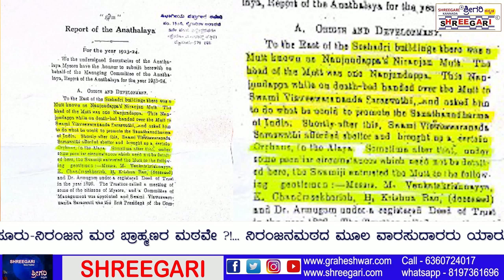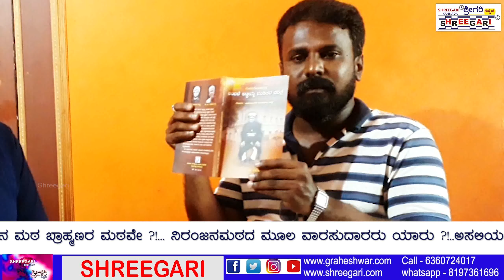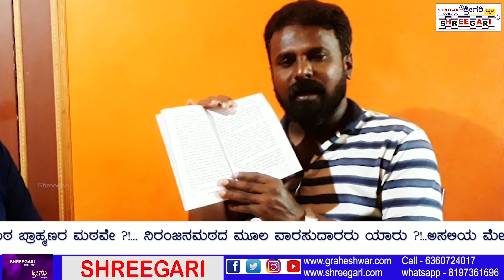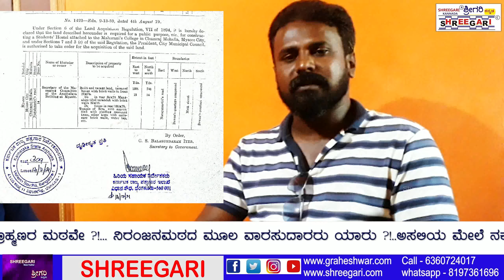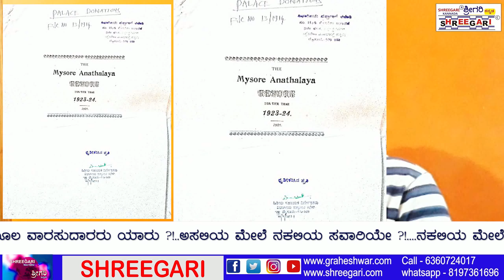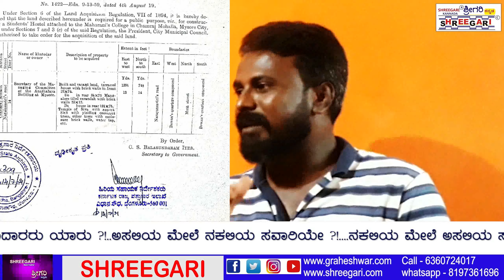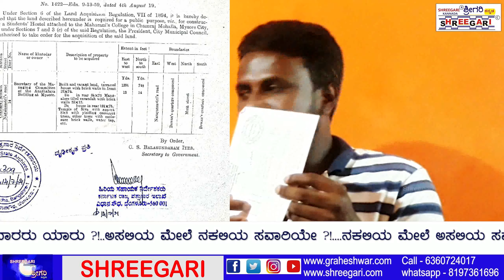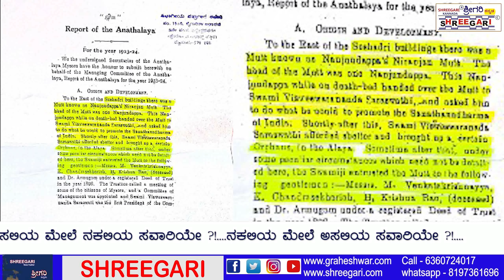NTMS || Vivekananda Statue || Niranjanamata ||Aravindasharma ಸತ್ಯಾಸತ್ಯತೆಯ ಅವಲೋಕನ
NTMS Vs Vivekananda Statue Vs Niranjanamata ||Aravindasharma

ಪೂರ್ಣ ವೀಡಿಯೋ ‌ನೋಡಿ

ನಿರಂಜನ_ಮಠದ_ಅನಧಿಕೃತವಾಗಿ ಯಾವುದೇ ಅಧಿಕೃತ ದಾಖಲೆ ಇಲ್ಲದೆ ಇರುವವರು ತಮ್ಮ ಭಾಷಣದಲ್ಲಿ ಮುಗ್ಥ ಜನರ ದಿಕ್ಕು ತಪ್ಪಿಸಲು ಹೇಳುವ ಸುಳ್ಳುಗಳ ಮುಖವಾಡವನ್ನು ಈ ವೀಡಿಯೋ ಮೂಲಕ ಕಳಚುತ್ತಿದ್ದೇನೆ ಪೂರ್ಣ ವೀಡಿಯೋ ನೋಡಿ

*ಈ ಕುರಿತು ನಿರಂಜನ ಮಠ ನಮ್ಮದು ಎಂದು ದಬ್ಬಾಳಿಕೆ ಮಾಡಿ ನಿರಂತರ ಸುಳ್ಳು ಹೇಳುತ್ತಾ ಬರುತ್ತಿರುವ ನಿರಂಜನ_ಮಠದ_ಅನಧಿಕೃತ_ಹೋರಾಟಗಾರರ ವೀಡಿಯೋದಲ್ಲಿನ ನಿಜಾಂಶ ಸಮಾಜಕ್ಕೆ ತಿಳಿಸುವ ಪ್ರಾಮಾಣಿಕ ಪ್ರಯತ್ನ ನನ್ನದು*

ನಿರಂಜನ ಮಠ ನಮ್ಮದು ಎಂದು ಹೇಳು *ಅನಧಿಕೃತ ಹೋರಾಟಗಾರರ ಸುಳ್ಳು ಭಾಷಣ ಹೀಗೆ* 1892 ರಲ್ಲಿ *ಸ್ವಾಮಿ ವಿವೇಕಾನಂದರು ಶೇಷಾದ್ರಿ ಹೌಸ್ ನಲ್ಲಿ ತಂಗಿದ್ದಾಗ ಈಗಿನ ಸದ್ವಿದ್ಯಾ ಪಾಠಶಾಲೆಗೆ ಪ್ರವಚನಕ್ಕೆ* ಹೋಗುವಾಗ ಈ ಮಠದ ಬಸವನ ಬಾಗಿಲಿನ ದ್ವಾರವನ್ನು ನೋಡಿ ಅದಕ್ಕೆ ಆಕರ್ಷಿತರಾಗಿ ಬಾಗಿಲು ತೆಗೆದು ಒಳಗೆ ಬಂದು ಇಲ್ಲಿನ ಸ್ವಾಮಿಯನ್ನು ಭೇಟಿ ಮಾಡಿ ಯಾರಪ್ಪಾ ನೀನು ಎಂದು ಕೇಳಿ ಇಲ್ಲಿ ಧ್ಯಾನಾಸಕ್ತರಾಗುತ್ತಾರೆ.

*ಸ್ವಾಮಿ ಜಿ ಯವರು ಶೇಷಾದ್ರಿ ಭವನದಲ್ಲಿ ತಂಗಿದ್ದು , ಸದ್ವಿದ್ಯಾ ಪಾಠಶಾಲೆಯಲ್ಲಿ ಸರಳ ಸಂಸ್ಕೃತದಲ್ಲಿ ಪ್ರವಚನ ನೀಡಿದ್ದು ನಿಜ ಹಾಗೂ ನಿರಂಜನ ಮಠಕ್ಕೆ ಭೇಟಿ ನೀಡಿದ ಐತಿಹ್ಯ ಕೂಡ ಇದೆ.* ಇದನ್ನೆಲ್ಲ ಈ ನಿರಂಜನ ಮಠದ ಅನಧಿಕೃತ ಹೋರಾಟಗಾರರಿಗೆ ನಮ್ಮ ಶಾಲೆ ಉಳಿಸಿ  ಹೋರಾಟಗಾರಿಂದ ತಿಳಿದದ್ದು *ಆದರೆ ಈ ಬಾಗಿಲು ನೋಡಿ ಆಕರ್ಷಿತರಾದರು ಎಂಬೆಲ್ಲ  ಬೊಗಳೆ ಬಿಡುವ ಇವರು ಹೀಗೆ ಶಂಕರಾಚಾರ್ಯರ ಪರಂಪರೆಯ ಬ್ರಾಹ್ಮಣ ಸಂಪ್ರದಾಯಕ್ಕೆ ಸೇರಿದ ಮಠವನ್ನು ವೀರಶೈವರಿಗೆ ಸೇರಿದ್ದು ಎಂದು ಸುಳ್ಳು ಹೇಳಿ ಕುಳಿತಿರುವುದಕ್ಕೆ ಈ ಸುಳ್ಳುಗಳೆ ಸಾಕ್ಷಿ* ಹೀಗೆ ಹಲವಾರು ಸುಳ್ಳು ಹೇಳುತ್ತಿರುವ ಈ ಅನಧಿಕೃತ ಹೋರಾಟಗಾರರು.

*ಎನ್ರಿ ನಿರಂಜನ ಮಠದಲ್ಲಿ ಕೂತಿರುವ ಅನಧಿಕೃತ ಹೋರಾಟಗಾರರೆ* ಸುಳ್ಳು ಹೇಳೊದುಕ್ಕೂ ಒಂದು ಇತಿ ಮಿತಿ ಬೇಡ್ವಾ ನಿಮಗೆ.

1914 ರಲ್ಲಿ ನಿರಂಜನ ಮಠದ ಈ ಜಾಗದ ಖಾತಾದಾರರಾದ ತಾತಯ್ಯಮವರಿಂದ ಮೈಸೂರು ಸಂಸ್ಥಾನಕ್ಕೆ ಹಸ್ತಾಂತರ ಆದಾಗ ಮೈಸೂರು ಸಂಸ್ಥಾನದ ಸರ್ಕಾರಿ ಗೆಜೆಟಿಯರ್ ನಲ್ಲಿ ಜಾಗದಲ್ಲಿನ *ಒಂದು ವಾಟರ್ ಟ್ಯಾಪ್ , ಎರಡು ತೆಂಗಿನ ಮರ , ಶಿವಾಲಯ ಹಾಗೂ ೮*೮ ಅಡಿ ಎತ್ತರದ ಗೋಪುರ* ಉಲ್ಲೇಖ ಇದೆ. *ಆದರೆ ಈಗಿನ ಮಠದ ಕಾಂಪೌಂಡ್ ಹಾಗೂ ಬಾಗಿಲಿನ ಮೇಲಿನ ಬಸವ ಪುತ್ಥಳಿಯ ಉಲ್ಲೇಖ ಇಲ್ಲ.* ಅಂದರೆ ಈ ಮಠಕ್ಕೆ ಈಗಿನ ಕಾಂಪೌಂಡ್ ಹಾಗೂ ದ್ವಾರ , ದ್ವಾರದ ಮೇಲಿನ ಬಸವಪುತ್ಥಳಿ ಇರಲಿಲ್ಲ ಎಂದರ್ಥ.*ಈ ಜಾಗದ ಉತ್ತರ ದಿಕ್ಕಿಗೆ ಇರುವ ರಸ್ತೆಗೆ ಸ್ವಾತಂತ್ರ್ಯ ನಂತರ ರಸ್ತೆ  ಕೃಷ್ಣ ವಿಲಾಸ ರಸ್ತೆ* ಹೆಸರಿಟ್ಟಿದ್ದು *೧೯೧೪ ರ ಗೆಜೆಟಿಯರ್ ನಲ್ಲಿ ಉತ್ತರಕ್ಕೆ ಇರುವ ರಸ್ತಗೆ ಮಠ್ ಸ್ಟ್ರೀಟ್ ಎಂದು ಸ್ಪಷ್ಟ ಉಲ್ಲೇಖ ಇದೆ.* ಇದನ್ನು ನೋಡಿದಾಗ ರಸ್ತೆ ಬಂದ ಮೇಲೆ ಈ ಮಠಕ್ಕೆ ಕಾಂಪೌಂಡ್ ಹಾಕಿಸಿ ಭದ್ರತೆ ಮಾಡಿ ಶಿವಲಿಂಗ ಇರುವ ಕಾರಣಕ್ಕೆ ಹೆಬ್ಬಾಗಿಲಿನ ಮೇಲೆ ಬಸವನ ವಿಗ್ರಹ ಹಾಕಿದ್ದಾರೆ. ಹೀಗೆ ಮೈಸೂರಿನಲ್ಲಿ ಬೇರೆ ಸಮುದಾಯಕ್ಕೆ ಸೇರುವ ಈಶ್ವರ ಲಿಂಗ ಇರುವ ದೇವಸ್ಥಾನಗಳಿಗೂ ಕೂಡ ಕಾಂಪೌಂಡ್ ಹಾಕಿಸಿ ದ್ವಾರದ ಮೇಲೆ ಬಸವನ ಪುತ್ಥಳಿ ಹಾಕಿಸಿದ್ದಾರೆ ಹೋಗಿ ನೋಡಿ.

ಸ್ವಾತಂತ್ರ್ಯ ಪೂರ್ವದಲ್ಲಿ ನಿರಂಜನ ಮಠದ ಉತ್ತರ ಭಾಗದಲ್ಲಿ‌ ರಸ್ತೆಗೆ ಮಠ್ ಸ್ಟೀಟ್ ಎಂದು ಉಲ್ಲೇಖ ಇದೆ ಸ್ವಾತಂತ್ರ್ಯ ನಂತರ ರಸ್ತೆಗೆ ಕೃಷ್ಣ ವಿಲಾಸ ರಸ್ತೆ ಎಂದು ಆಗಿದ್ದು ನಗರ ಪಾಲಿಕೆ ಅವರು ರಸ್ತೆ ಮತ್ತು ಪಾದಚಾರಿಗಳ ಮಾರ್ಗಕ್ಕೆ ನಿಖರವಾಗಿ ಅಳತೆ ಮಾಡಿ ಬಿಟ್ಟ ಮೇಲೆ ಈ ಕಾಂಪೌಂಡ್ ಹಾಕಿಸಿದ್ದು.